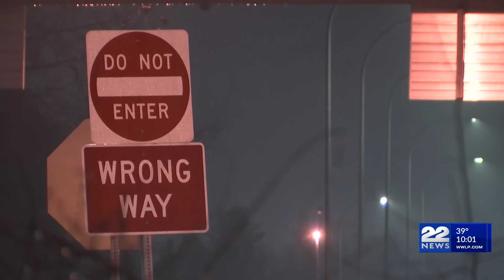Wrong-Way Crashes Surge: Two more lives lost in latest incident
Two people are dead after a wrong-way driver crashed into two vehicles Christmas night in the Eastern part of the state; This is only adding to a growing list of wrong way crashes happening across the region.